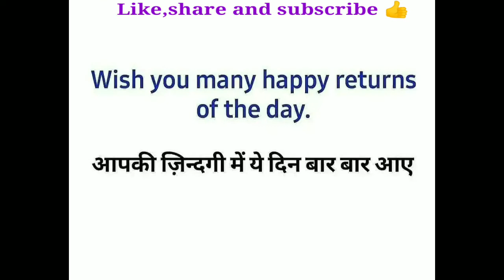How to greet on birthday l Happy Birthday की जगह क्या बोले l how to wish on bday without saying hbd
How to greet on birthday l Happy Birthday की जगह क्या बोले l how to wish on bday without saying happy Birthday
👉Other Ways to Say HAPPY BIRTHDAY!

I hope you have a fantastic day and a fantastic year to come.

May your birthday be filled with laughter!

May you have a fantastic day and many more to come!

I hope you have a wonderful birthday.

I wish you all the best on your special day.

Wishing you a day that is as special as you are.

Wishing you many more candles to blow.

Happy Anni-Birth-Sary!

Happy level up day!

I wish you never stop enjoying all the little moments in your life!

Let’s raise a toast to you, my dear friend!

Can you believe it?! It’s your birthday today!

You survived one more year. Congrats!

Wow! You made it to another year!

Don’t count the candles. Enjoy the party!

It’s your birthday. Don’t think of anything else today!

I wish you to have the happiest birthday ever!

Let’s celebrate your birthday!

May your day be as awesome as you are!

The best things in life are yet to come!

You always make me happy, so today I want to make you as happy as possible!